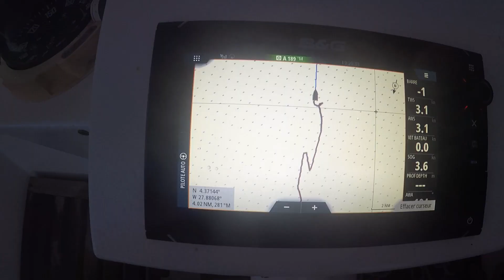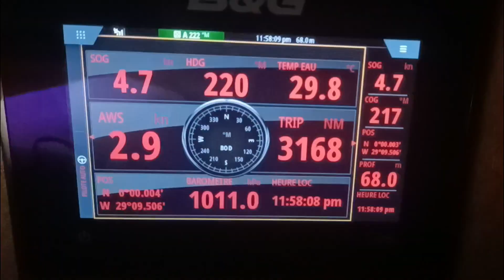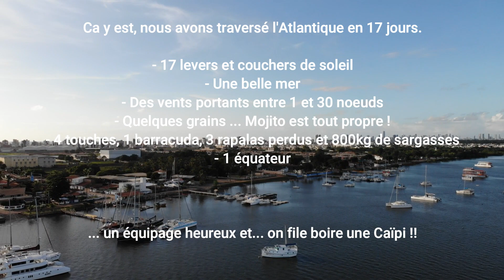Transat vers le Brésil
Transat atlantique Sénégal Brésil